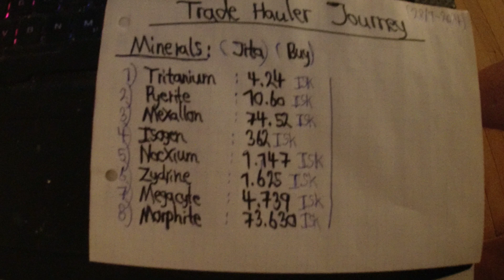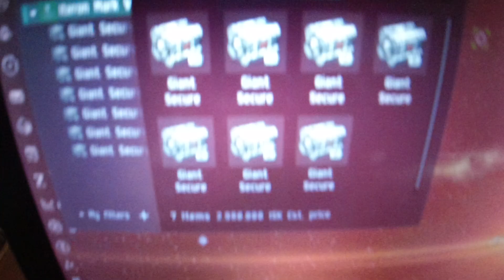MongoTV_15840 - Min Natmad - PARISER TOAST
God LØRDAG AFTEN :-) Der er stadig, en masse af de her frost pariser toast, i min fryser. Så jeg spiser lige, en mere af dem. Jeg er ved at være træt nu, og vil gerne bare i seng snart, og ligge og hygge mig i nogle timer, og se noget mere, af den gamle gode Star Trek "Enterprise" på Netflix. Så godaften og godnat. zzzzz